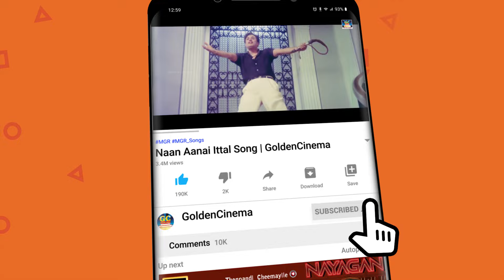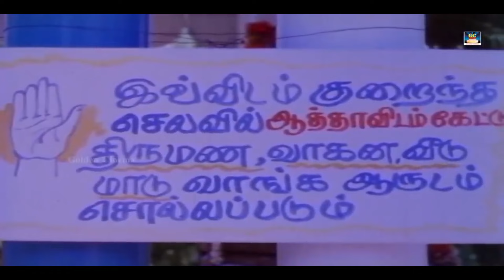ஆத்தா உத்தரவு கொடுத்துட்டா 50 வெட்டு சொல்றேன் | Vivek Comedy | Unlimited Fun | 80s Comedy.